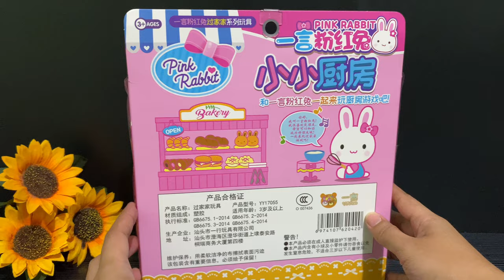8 MINUTES SATISFYING WITH UNBOXING PINK RABBIT MINI KITCHEN PLAYSET TOY REVIEW VIDEO | ASMR NO MUSIC